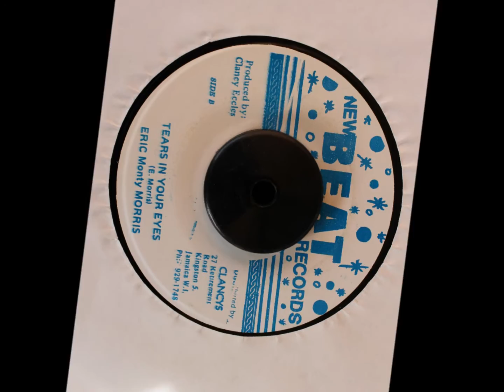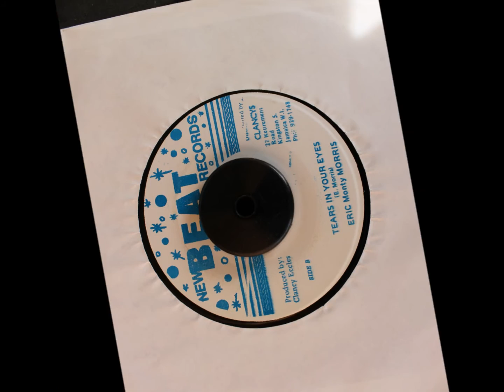ERIC MONTY MORRIS - TEARS IN YOUR EYES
NEW BEAT RECORDS - 7 INCH